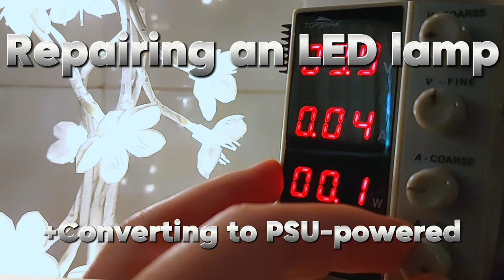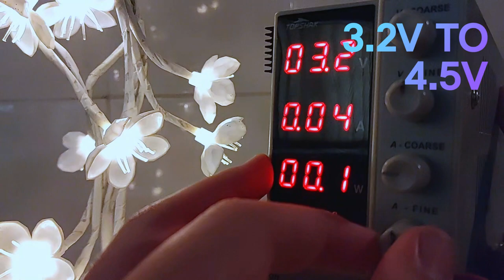Repairing an LED lamp (And converting to wired)